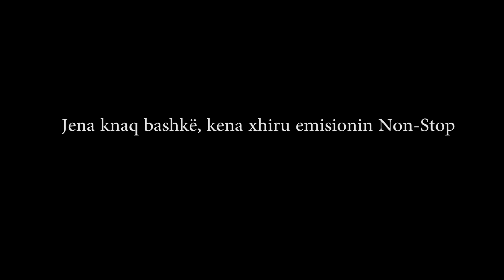Magji në Shkup ft. Phatooni & itsamir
Ehhhh, katershja e famshme...

- Mos harroni me shiku NonStop te Dielen ne ora 17:15, ku jom mysafir. Fire!!!

- Nese doni t'me shtoni si shok ne disa rrjete sociale, ja linkat:
Montazhi: Agon Gashi
E xhiruar me: Samsung Galaxy S9 & Canon g9x
E edituar me: Adobe Premiere CC

Haus des Geldes (La Casa de Papel) - BELLA CIAO (Chill TRAP REMIX Instrumental Beat)